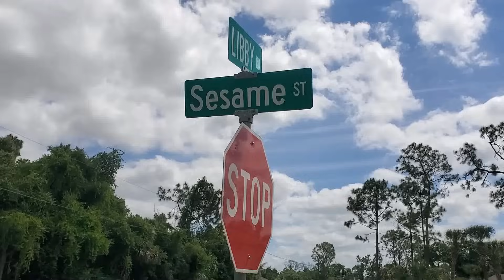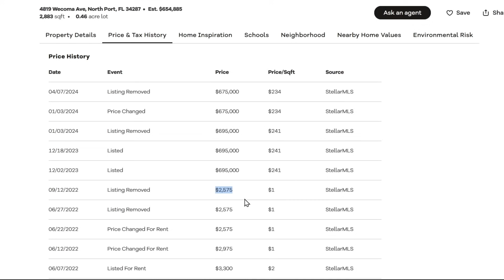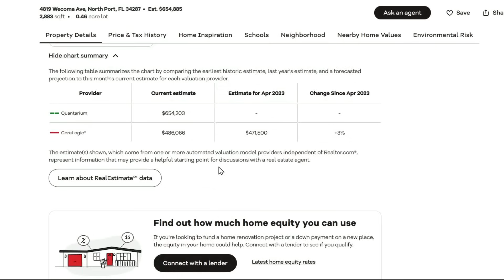CASH BUYERS Have Returned?!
Guess who's back? Back again? The Cash Buyers across the nation, as the percentage of closed home sales without financing almost hits all time highs. While there has been a money infusion in some areas of Southwest Florida, others such as North Port have watched the trend reverse, and even large cities like Tampa and Orlando seem to have investors on the ropes.

Ben Grieco
Broker Associate
SL# 3330499